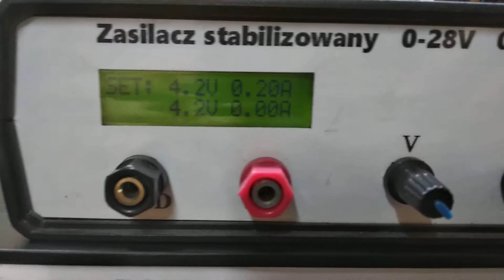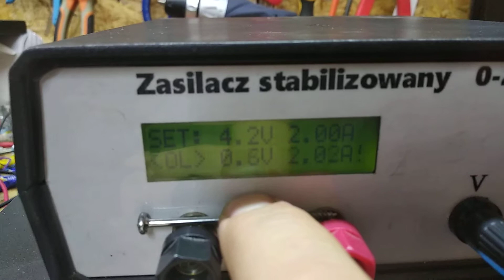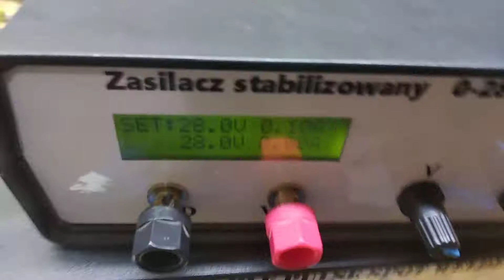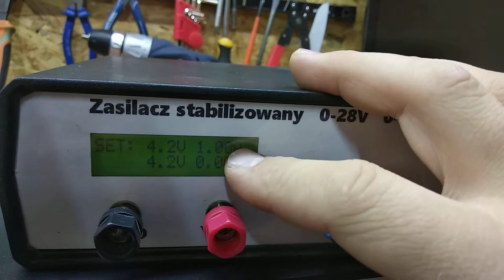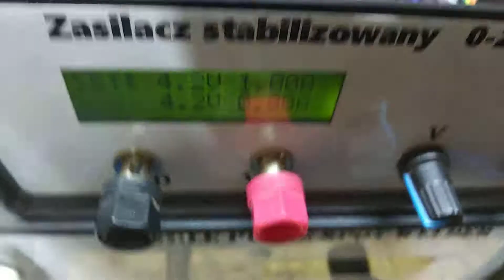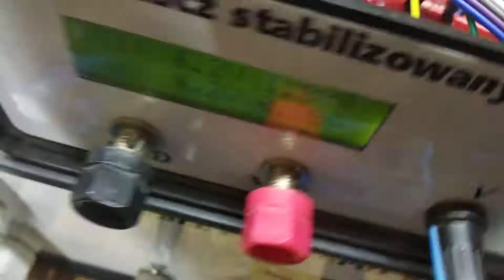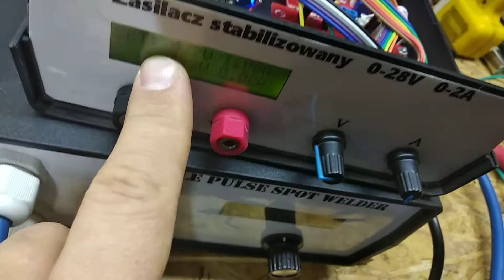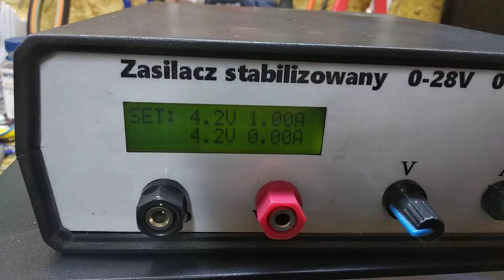Zasilacz stabilizowany 0-28V 0-2A z LCD 2x16 weryfany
Zasilacz od ponad roku złożony i używany niemal codziennie.

Koszty:
Obudowa + moduł do samodzielnego złożenia zamknął się w kwocie 100zł.
Transformator z odzysku (60W/17V) z dowiniętymi uzwojeniami aby podnieść napięcie na około 22V.

Co do parametrów ... na początek przygody z elektroniką jest wystarczający zwłaszcza że ma ograniczenie prądowe które w ładowaniu różnych baterii i ogniw jest ogromnym ułatwieniem.